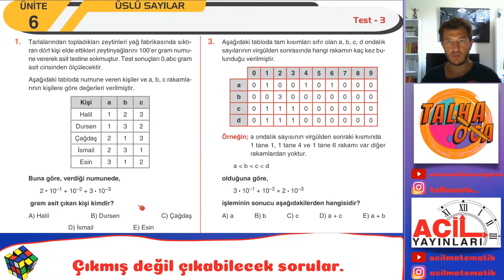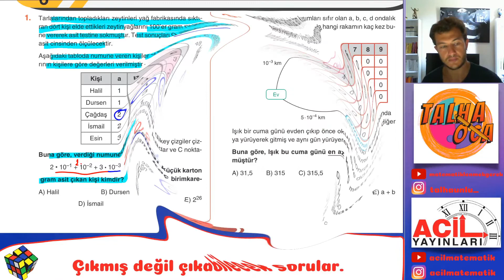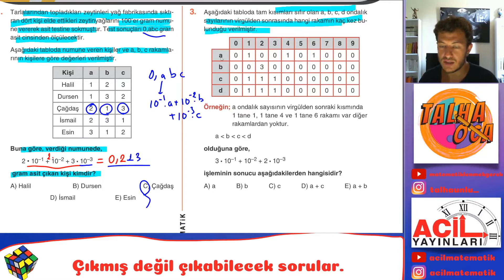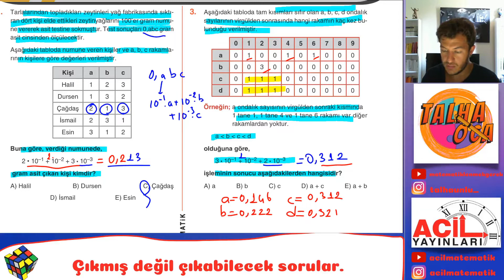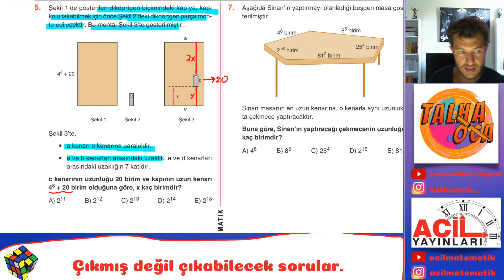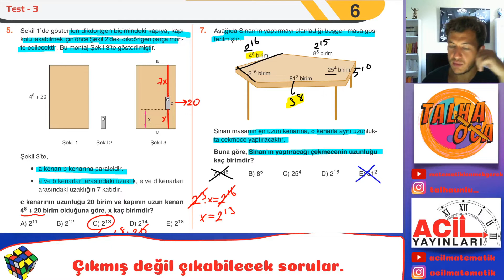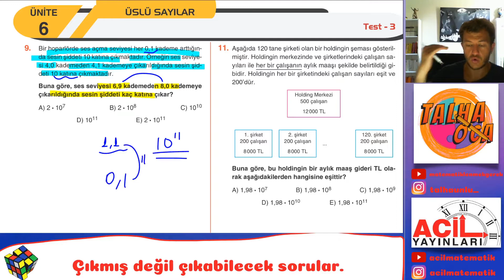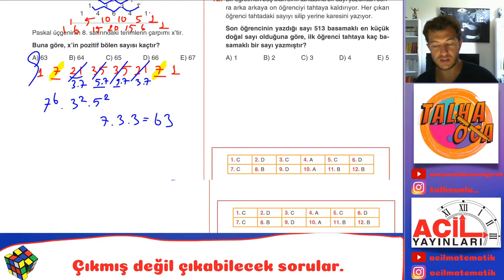ACİL YAYINLARI 9.SINIF KIŞ FASİKÜLÜ (Üslü Sayılar Test 3 Sf: 21-23 )